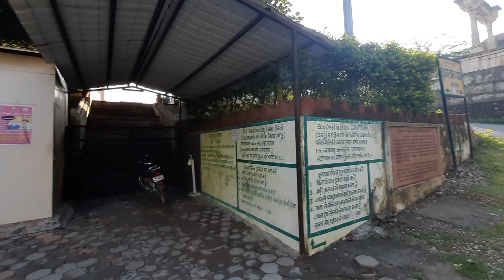Bahubali Hills pe Police ne Roka😡 | Badi lake | Udaipur | Abhay Vlogz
Hi guys Abhay this side, I love making videos, and to share with u all, it's just feels amazing. I upload videos about moto vlog, lifestyle, travel, explore, places in Udaipur and nearby Udaipur. Of course, it's not too far from home but I love it.